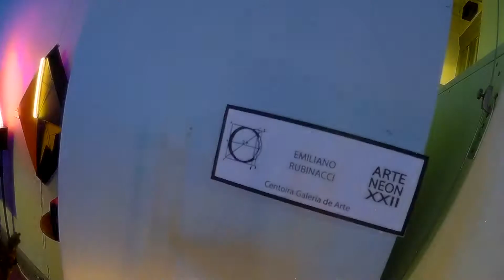Arte Neon XXII - 2017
Emiliano Rubinacci, Expone: Sand Castle
Galería Centoira
Buenos Aires, Argentina
Video: Majo Bennati